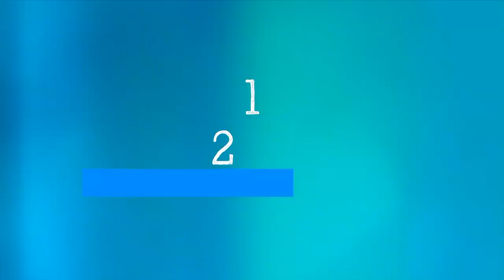Should You Get A Flu Shot If You Have Taken The Covid Vaccine?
How would you know if you have the flu or COVID-19? Should you take both flu vaccine and the COVID-19 vaccine if these are available to you? How does WHO decide on the composition of the flu vaccine? Dr Sylvie Briand explains in Science in 5 this week. [Credit: World Health Organisation